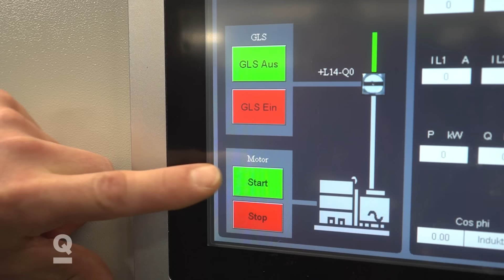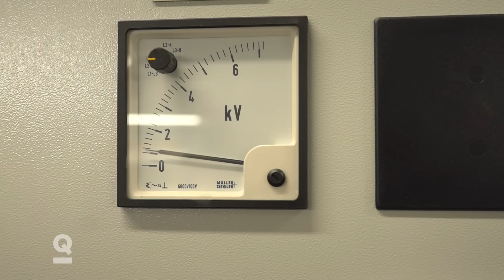Krisenvorsorge für den Blackout: Sollte ich zum Prepper werden? | Quarks Dimension Ralph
Haben Prepper recht? Ralph Caspers denkt, dass er nicht gut auf einen Blackout, also einen langen, flächendeckenden Stromausfall oder einen wirklichen Notfall vorbereitet ist. In diesem Video geht _Quarks Dimension Ralph_ der Frage nach, ob Prepping wirklich sinnvoll ist und welche praktischen Tipps man beachten sollte, um zum Beispiel im Falle eines Blackouts gewappnet zu sein.

„Preppen“, abgeleitet vom englischen prepping, bedeutet, sich auf Krisensituationen wie einen Blackout vorzubereiten, um im Fall einer Katastrophe die erste Zeit überleben zu können. Das hört sich ziemlich sinnvoll an. Doch Prepper haben oft einen zweifelhaften Ruf. Das konnten Roland Imhoff von der @uni_mainz und Pia Lamberty vom Center für Monitoring, Analyse und Strategie nachweisen: Menschen, die an Verschwörungserzählungen glauben, haben oft auch einen Hang zum Preppen.

Aber was kann man in einem Notfall wirklich machen? Man sollte wissen, wie man an aktuelle Informationen kommt, wenn es keinen Strom mehr gibt und deswegen Warnungen über Cell-Broadcast oder Apps wie zum Beispiel NINA nicht mehr möglich sind.

Zum Glück ist das Stromnetz in Deutschland sehr stabil. In unserem Quarks-Video erklärt Ralph, wie das Stromnetz in Deutschland funktioniert – und was passiert, wenn ein paar Stromleitungen beschädigt werden. Denn kürzere Stromausfälle gibt es immer mal wieder. Aber wie kommt man an Informationen, wenn es doch mal einen langen Stromausfall gibt? Spätestens nach ein paar Stunden haben nur noch wichtige Technikstandorte und Rechenzentren Elektrizität. Deshalb rüsten sich viele Prepper mit Kurbelradios oder batteriebetriebenen Geräten aus, um unabhängig von der Stromversorgung zu bleiben. Denn Radio wird es wohl auch bei größeren Stromausfällen geben. Wie das funktioniert, erzählt euch Ralph im Video.

Mit Solarpanels auf dem eigenen Dach, ist man übrigens nicht automatisch auf einen Stromausfall vorbereitet. Ohne spezielle Vorkehrungen schalten sich diese Anlagen bei einem Netzausfall ab. Dazu kommt: Ein Blackout betrifft nicht nur die Stromversorgung – auch die Wasserversorgung und der Zugang zu Lebensmitteln können zum Problem werden. Wasserpumpen benötigen Strom, und auch Supermärkte sind ohne Elektrizität nicht funktionsfähig. Das Bundesamt für Bevölkerungsschutz empfiehlt daher, Trinkwasser, haltbare Nahrung und wichtige Medikamente für mindestens zehn Tage vorrätig zu haben.

Wir sind also extrem davon abhängig, dass es Strom gibt. Wie viel Preppen daher überhaupt sinnvoll ist, erfahrt ihr im Video.

*Kapitel*
0:00 SHTF - Was tun?
0:40 Warum haben Prepper oft einen zweifelhaften Ruf?
2:40 Wie gut ist unser Stromnetz?
4:47 Wie komme ich bei einem Stromausfall an Informationen?
8:16 Was man preppen sollte: Trinkwasser, Nahrung und Medikamente

Autoren: Dr. Jan Philipp Rudloff, Ralph Caspers
Schnitt und Grafik: Christian Kloprogge, Lutz Kaulmann (Studio Paeper)
Sounddesign: Florian Ebrecht
Realisation: Ingo Knopf
Redaktion: Wobbeke Klare

*Linktipps*
Empfehlungen des Bundesamtes für Bevölkerungsschutz und Katastrophenhilfe:
► Die Checkliste
► Das Notgepäck: Ein Rucksack für ein bis drei Tage

Warum man immer einen Grundvorrat an Lebensmitteln zu Hause haben sollte;
auf: quarks.de

*Unsere wichtigsten Quellen*
Roland Imhoff, Pia Lamberty: A Bioweapon or a Hoax? The Link Between Distinct Conspiracy Beliefs About the Coronavirus Disease (COVID-19) Outbreak and Pandemic Behavior;
in: Social Psychological and Personality Science, 2020

Ratgeber für Notfallvorsorge und richtiges Handeln in Notsituationen;
Bundesamt für Bevölkerungsschutz und Katastrophenhilfe, 2024

Stromausfall;
Bundesamt für Bevölkerungsschutz und Katastrophenhilfe